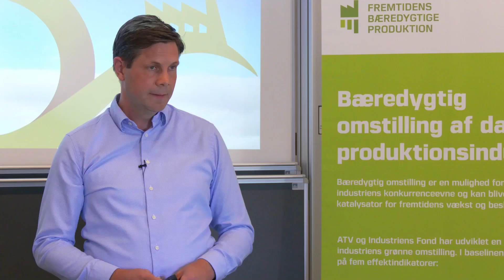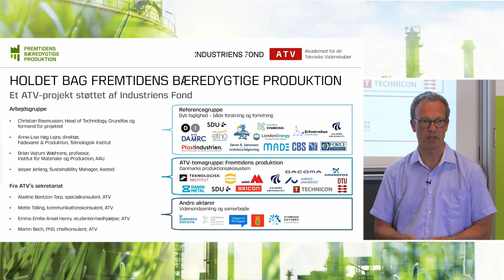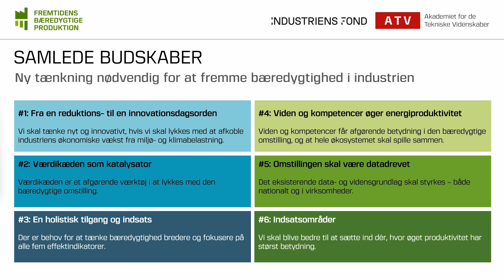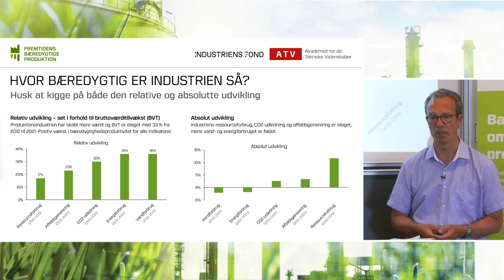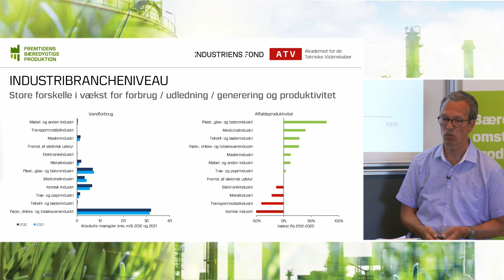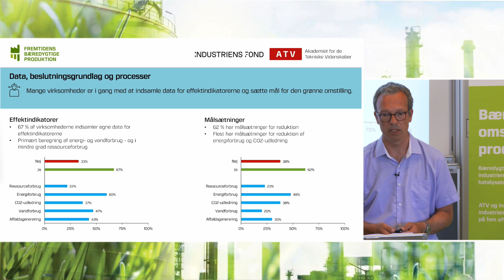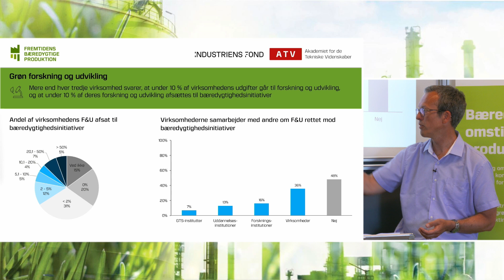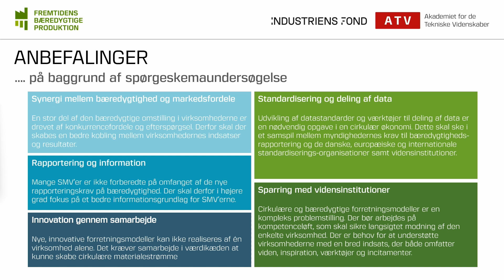Tech Talk: Vejen mod en bæredygtig produktion